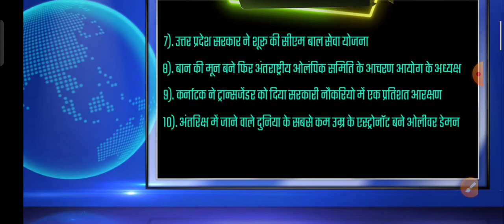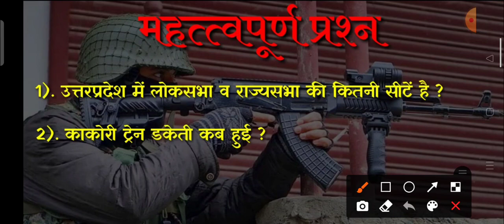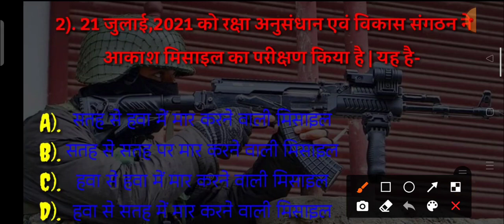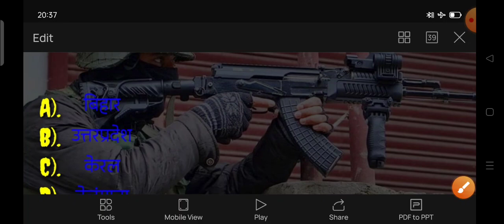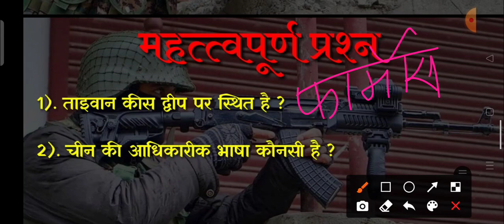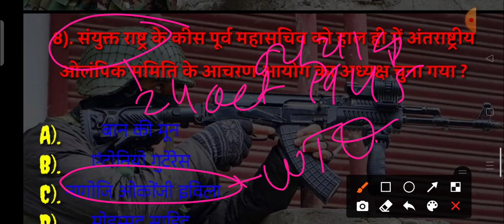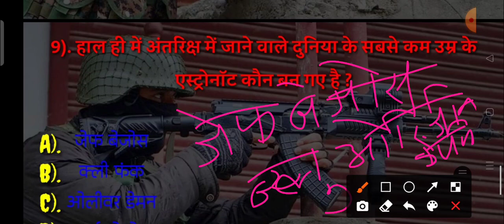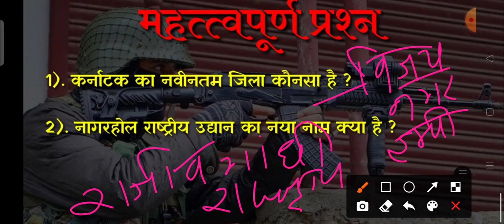Current Affairs 23 July 2021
Army Navy Airforce CRPF CISF ITBP SSB BSF SSC CHSL MTS BRO ASSAM RIFLE NIA SSF SRPF Railway Maharashtra Police भरतीपूर्व प्रशिक्षण केंद्र येवला जळगाव नेऊर 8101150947